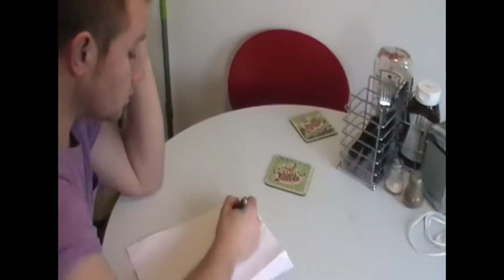Mick Stewart 'Message' Music Video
Mick Stewart 'Message' Music Video taken from album 'If She's The Legs Then I'm The Knees'
Video filmed by mICkgaRr